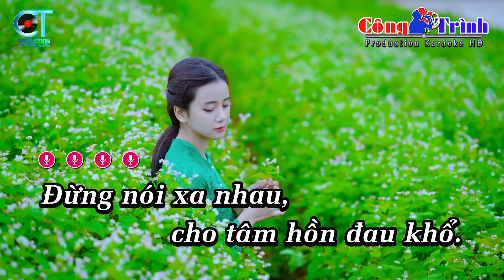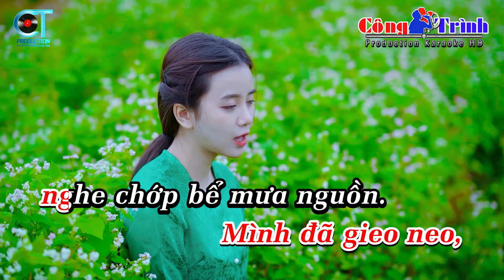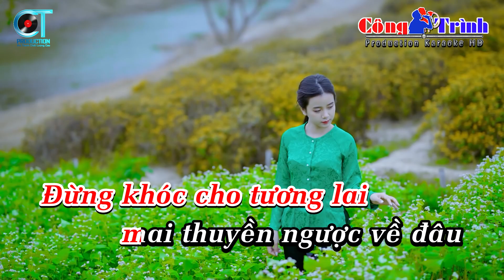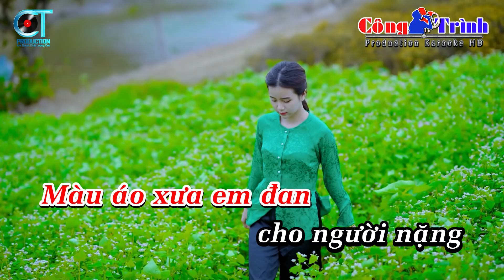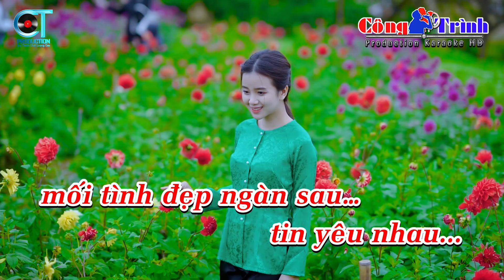Karaoke Đừng Nói Xa Nhau Tone Nữ Nhạc Sống | Karaoke Công Trình